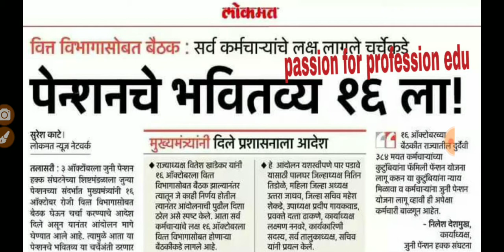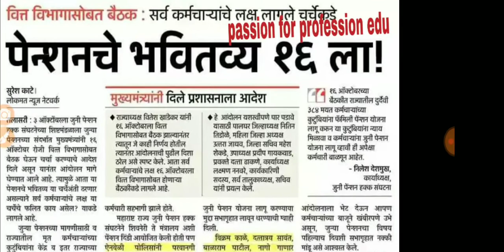जुन्या पेन्शनचे भवितव्य 16 ऑक्टोबरला ठरणार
मित्रांनो सर्व कर्मचारी बांधवांच्या दृष्टीने अत्यंत महत्वाच्या अशा जुन्या पेन्शन योजनेचे भवितव्य 16 ऑक्टोबरच्य बैठकीत ठरणार आहे यावर आपली मते कंमेंट्स बॉक्स मध्ये लिहा